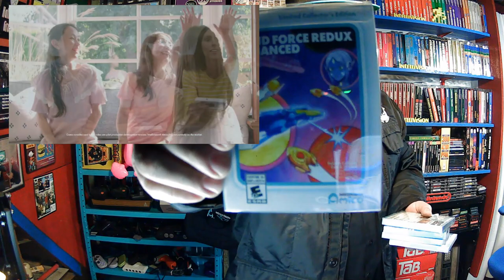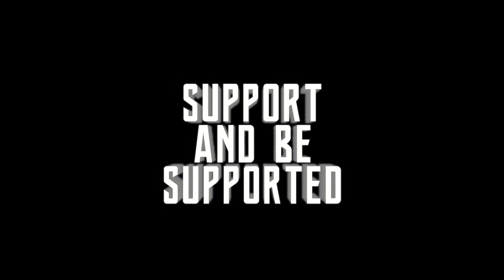Intellivision Amico REVISITED - The 6 pack in Games!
DJC talks about what you  get when getting an Amico, 6 games two controllers hwat are they like? Lets Look.